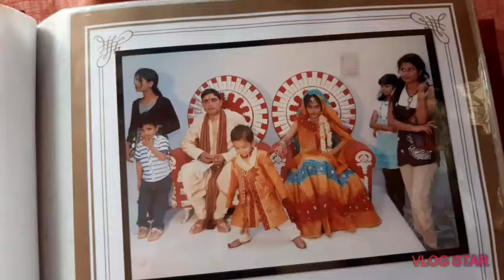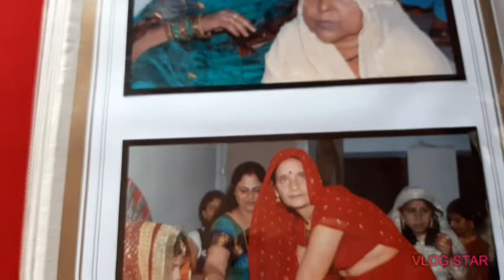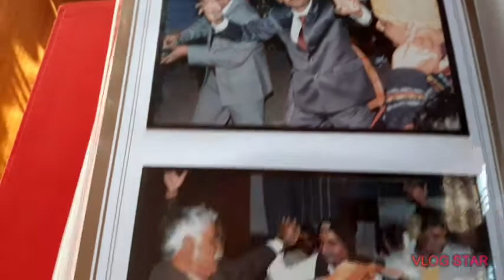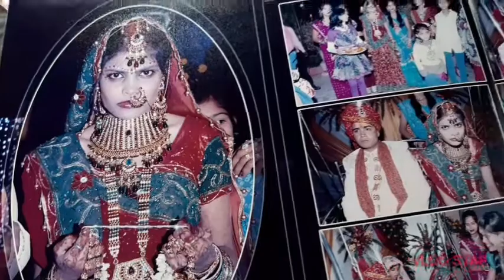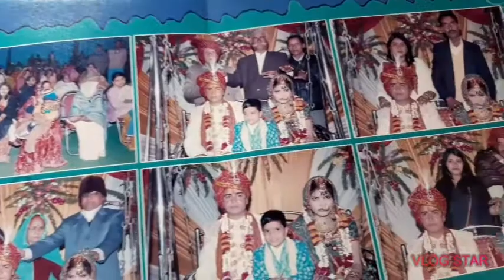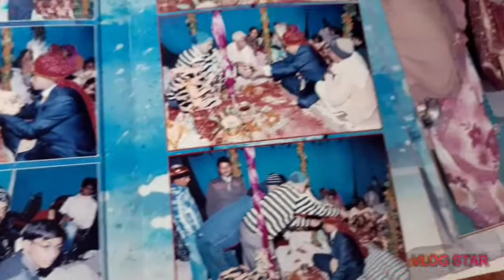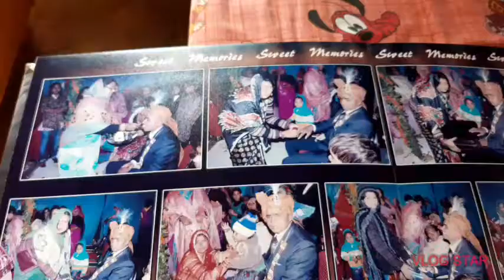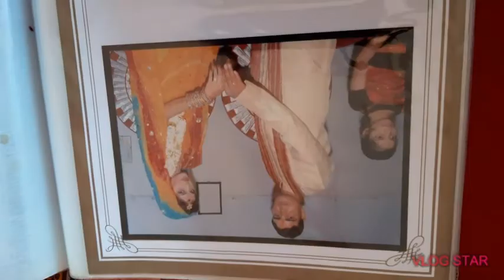My Wedding Album | Wedding Album Unboxing